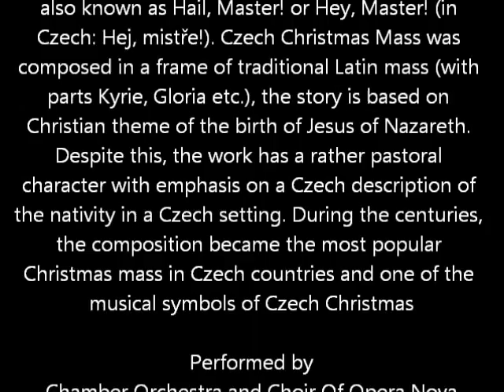Gloria, Czech Christmas Mass by Jakub Jan Ryba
Jakub Jan Ryba
Gloria

Czech Christmas Mass (Czech: Česká mše vánoční;
Latin: Missa solemnis Festis Nativitatis D. J. Ch.
accommodata in linguam bohemicam musikamque
redacta -- que redacta per Jac. Joa. Ryba) is a classic
pastoral mass written by the Czech composer Jakub
Jan Ryba in 1796. Because of its opening words, it is
also known as Hail, Master! or Hey, Master! (in
Czech: Hej, mistře!). Czech Christmas Mass was
composed in a frame of traditional Latin mass (with
parts Kyrie, Gloria etc.), the story is based on
Christian theme of the birth of Jesus of Nazareth.
Despite this, the work has a rather pastoral
character with emphasis on a Czech description of
the nativity in a Czech setting. During the centuries,
the composition became the most popular
Christmas mass in Czech countries and one of the
musical symbols of Czech Christmas

Performed by
Chamber Orchestra and Choir Of Opera Nova